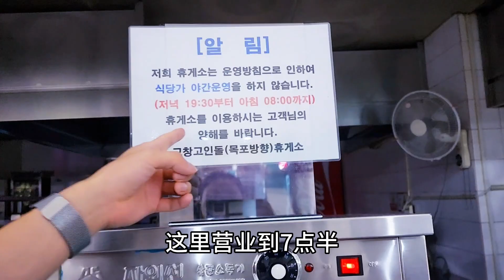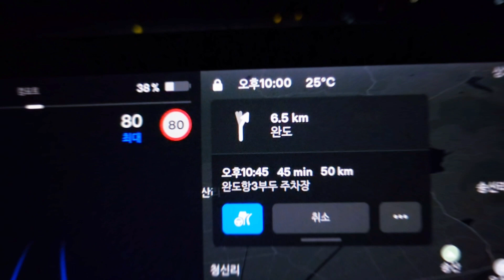中國姑娘生活在韓國，妙妙趁著暑期全家去濟州島旅遊一周，奈何放心不下家里的小貓，家有寵物到底如何安放安撫寵物呢？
【韩国媳妇妙妙】